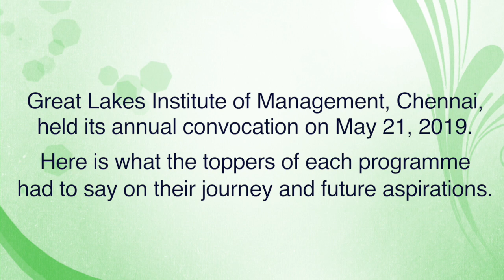Great Lakes Toppers speak to BL on Campus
Great Lakes Institute of Management, Chennai, held its 15th convocation on May 21. A total of 624 students graduated. Venkaiah Naidu, Vice-President of India, was the chief guest. Here is what the toppers of each programme had to say.